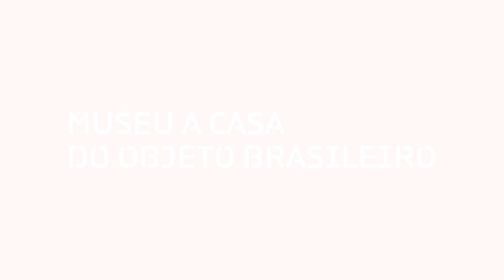A CASA SP Artesanal